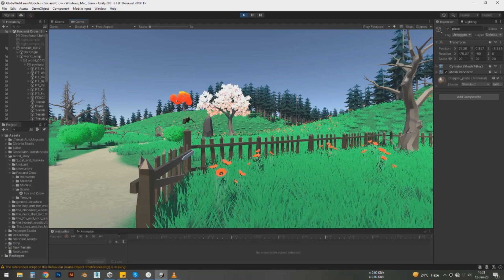Story "Never believe flatterers" - Development day 5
We are working on the moral story "Never believe flatterers". It is our fifth day of progress !! If you want to watch on VR device...

Thanks!